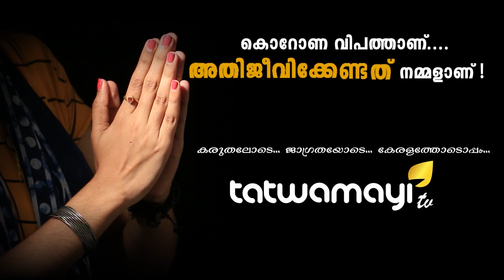സ്ത്രീ ശാക്തീകരണം.. മുസ്ലീം ലീഗ് വക..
സ്ത്രീ ശാക്തീകരണം.. മുസ്ലീം ലീഗ് വക.. മുസ്ലിം ലീഗിന്‍റെ വിദ്യാർത്ഥി സംഘടനയായ എം എസ് എഫിന്‍റെ വനിതാ വിഭാഗം 'ഹരിതയുടെ' സംസ്ഥാന അധ്യക്ഷ പറയുന്നത് കേൾക്കൂ..